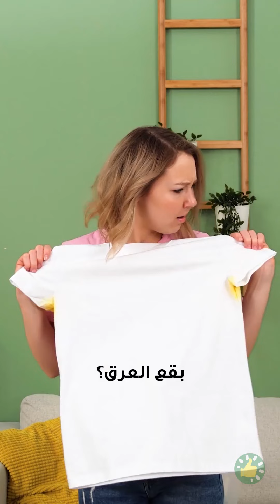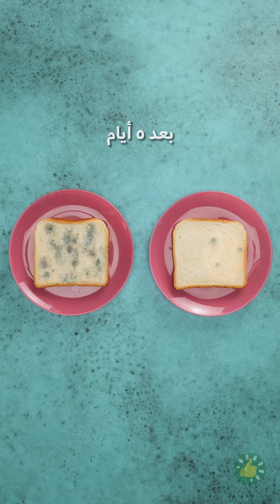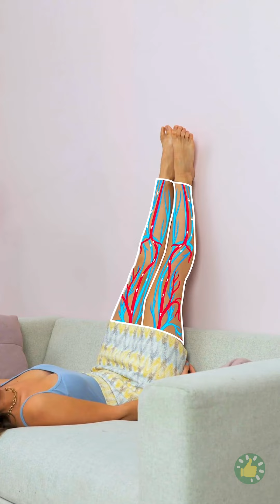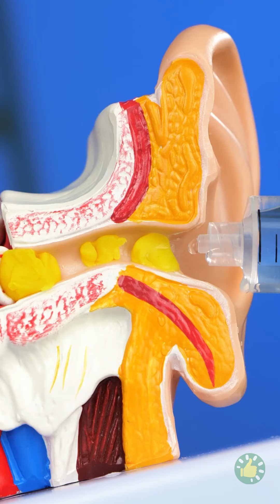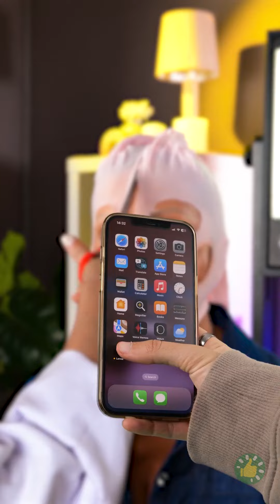حيل تجميل مدهشة ستبهرك نتائجها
الطوابع الزمنية:
00:00 طلاء الأظافر
01:15 الرؤوس السوداء
03:11 بقع التعرق
05:00 الثوم
07:03 العناية بالساقين
08:43 حيلة الأناناس